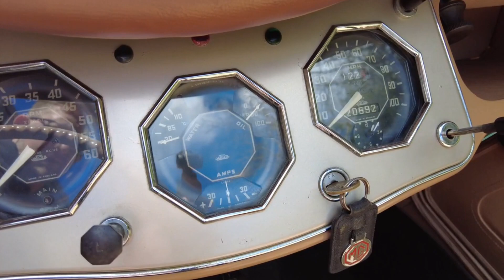1953 MG TF Mechanical Review